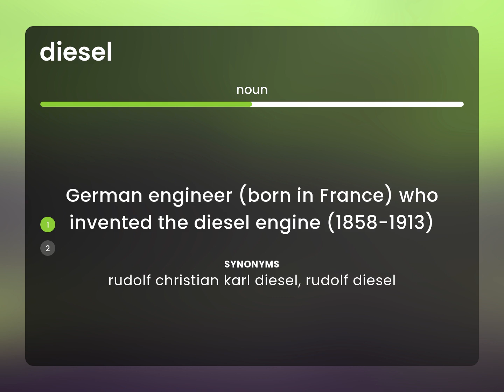Diesel — meaning of DIESEL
DIESEL definition

Susan Miller (2023, May 7.) What is Diesel definition?